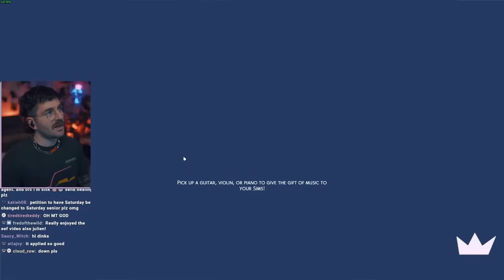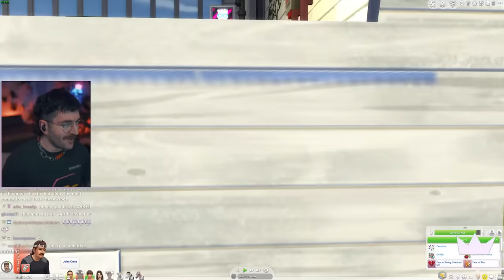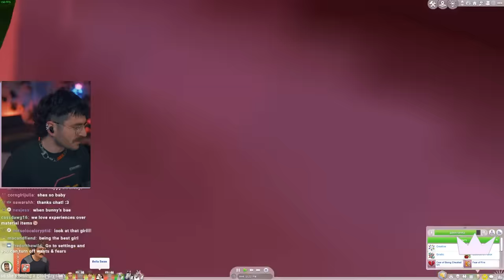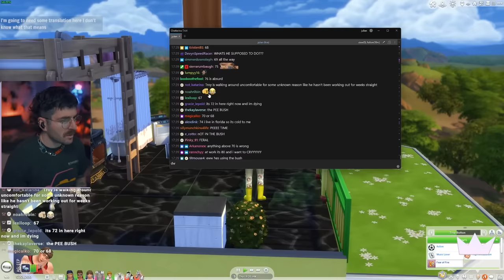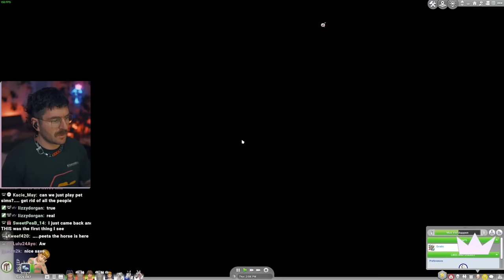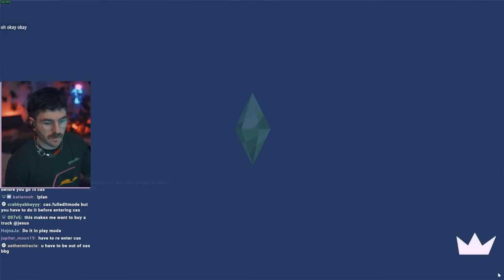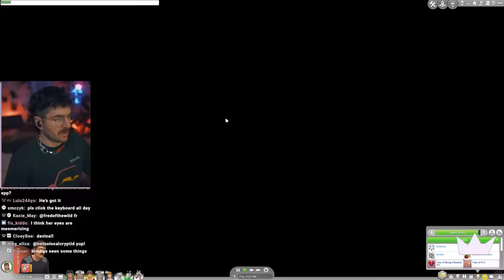i built my sims child a room in the sky